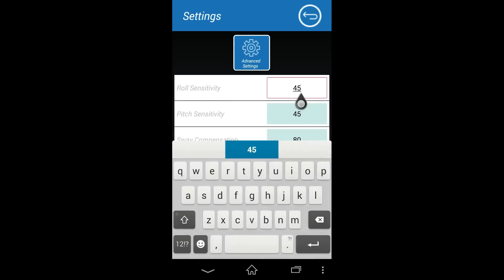X Thunder Tiger - TTRobotix The Recommended Flight Parameter for Ghost+ with Morpheus H3D-360